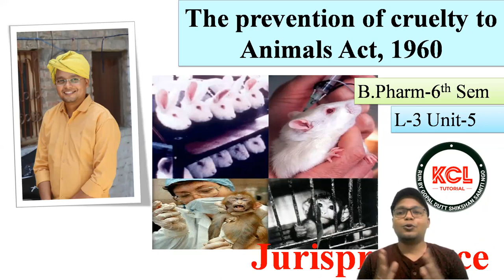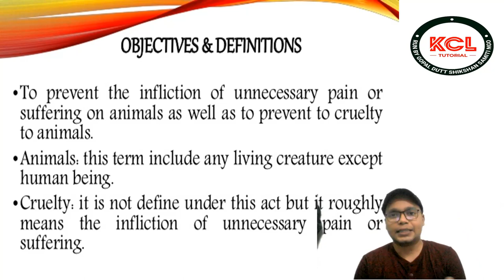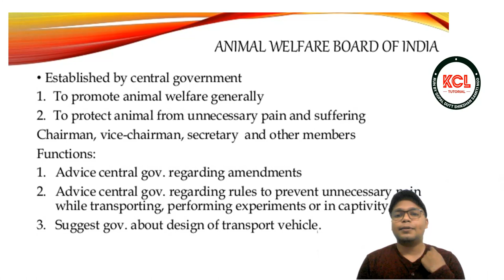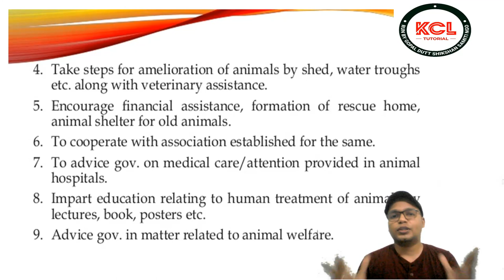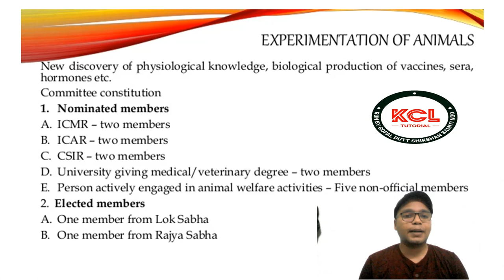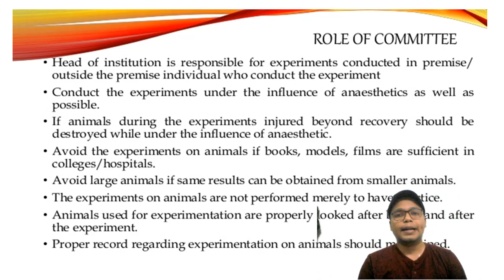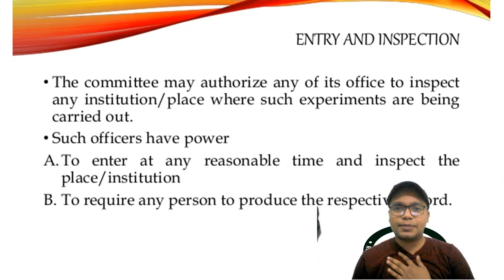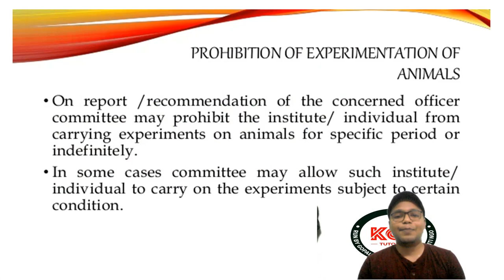The Prevention of Cruelity to Animal Act - 1960 Jurisprudence Chapter -3 Unit-5 B.Pharm & D.Pharm